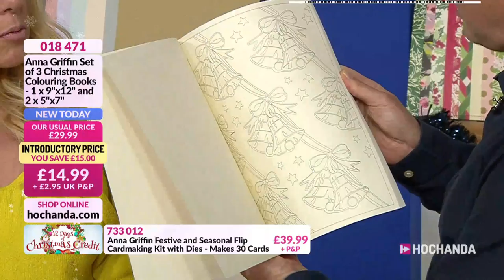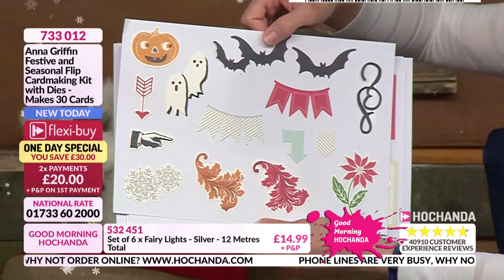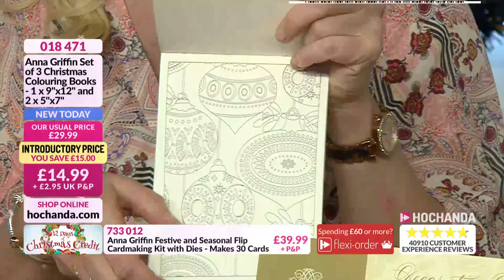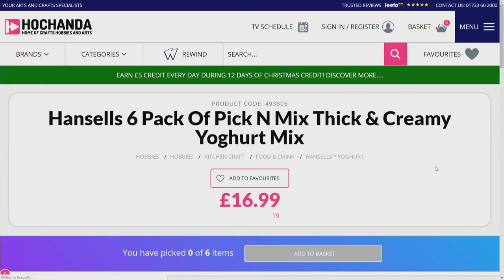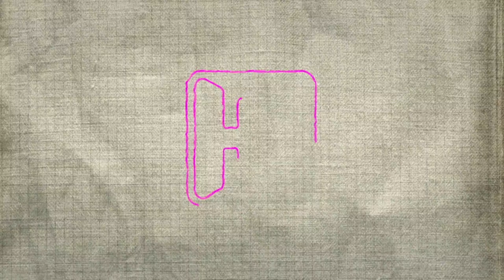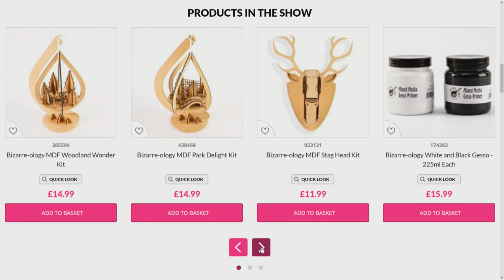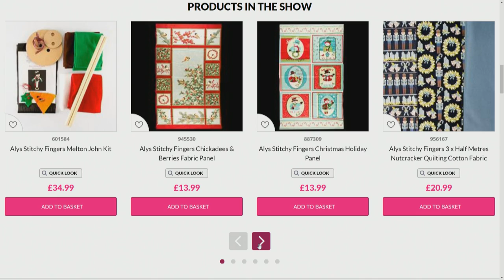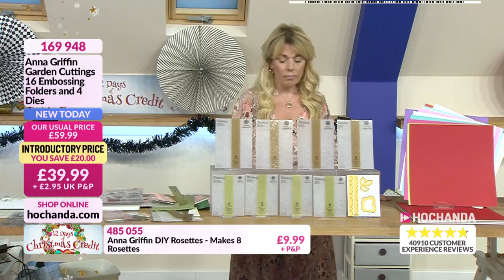Hochanda TV - The Home of Crafts, Hobbies and Arts Live Stream